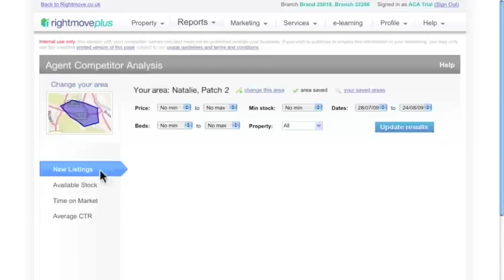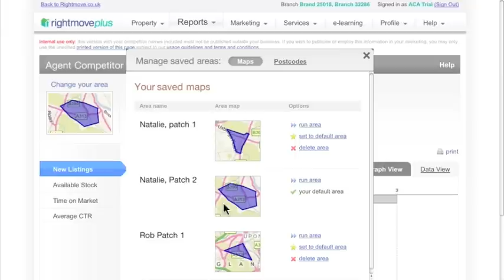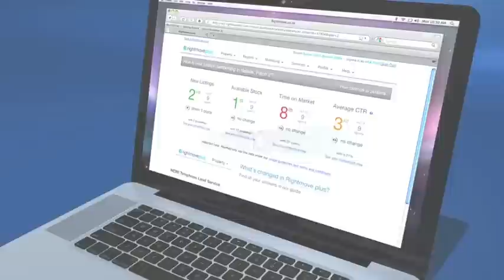New Rightmoveplus - Rightmove tool for agents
Introducing the new Rightmoveplus homepage, a new management and reporting suite for member agents.